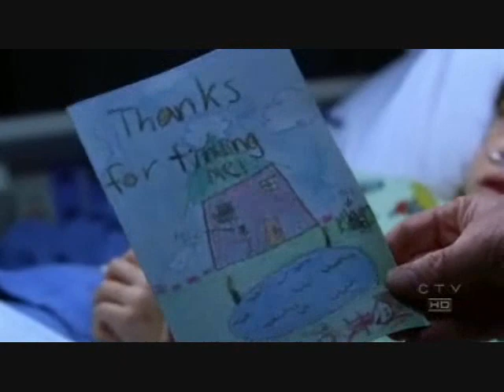Everytime We Touch - George Eads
I put this together to show our love(George Eads and I) lol j/k I was bored.